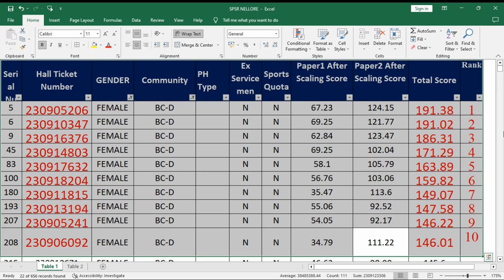APPSC GROUP-4 JUNIOR ASSISTANT CUM COMPUTER ASSISTANT SPSR NELLORE DISTRICT BC D FEMALE TOPPERS